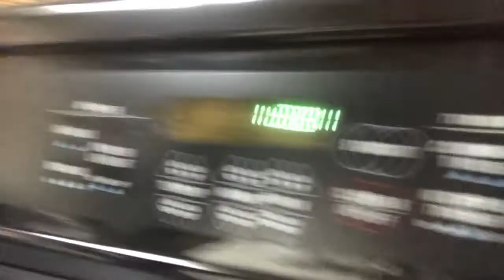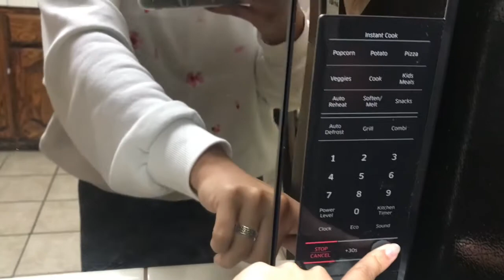1:31 am Hungry Tummy | bearbieque_t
I got hella hungry while watching vlogs at one in the morning lol